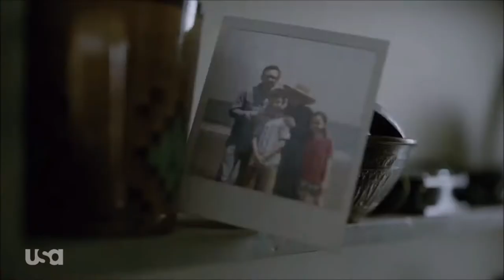Dev Hamid Studio BETA - Thrailer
Hello Friends!
I hope you can enjoy what i share to you all. :)